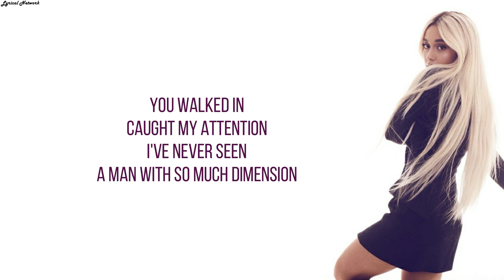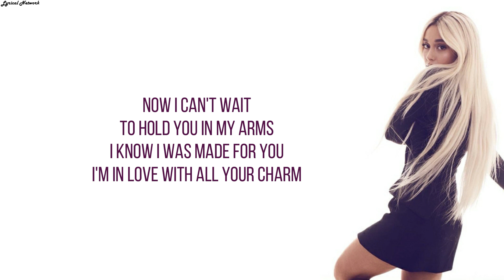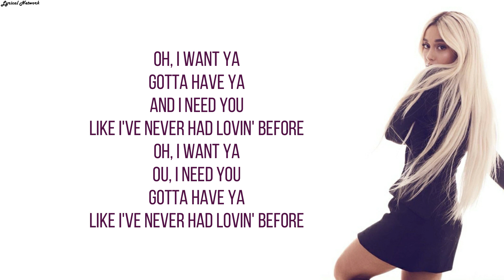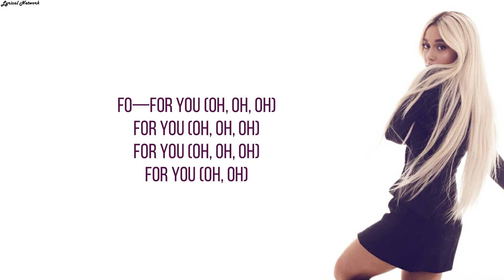Ariana Grande - Daydreamin' | Lyrics